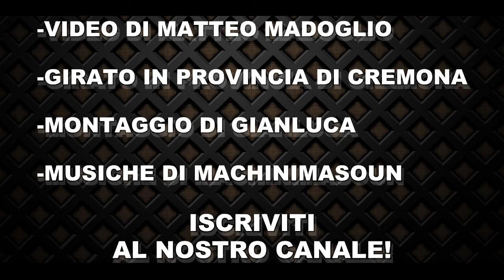Forte Temporale a Cremona / DOWNBURST E FULMINI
BELLISSIME IMMAGINI INVIATE DA MATTEO MADOGLIO DALLA PROVINCIA DI CREMONA.
FULMINI TRA LE NUVOLE DEL TEMPORALE E STUPENDO DOWNBURST PRIMA DEL FORTE TEMPORALE.